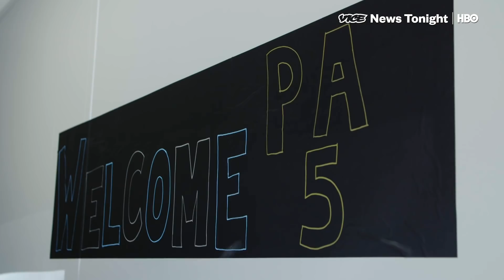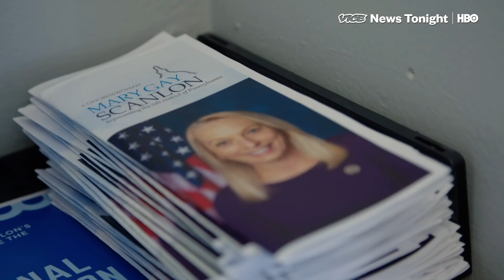Dems In Congress Can't Decide If They Should Impeach Trump (HBO)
To impeach, or not to impeach?

Elizabeth Warren broke the ice for the 2020 field on Friday afternoon when she called for Trump’s impeachment in a Twitter thread.

And during a town hall on Monday night, two top-tier candidates - Senator Kamala Harris and Mayor Pete Buttigieg- joined the call to bounce Trump from office.

"I think he's made it pretty clear that he deserves impeachment,” said Mayor Pete Buttigieg, who’s surging in polls right now.

But Mayor Pete and senators don’t make that decision- at least for Warren and Harris, not yet.

The people who will really decide this are the Democrats in the House of Representatives. And right now, they’re struggling with the question that Democrats always seems to be struggling with: what’s more important—principles or politics?

Speaker Pelosi seems to be trying to strike a balance: move forward slowly, play down the impeachment talk, and characterize your investigations as regular old fact-finding. She held an all-caucus call on Monday to rally her base, and in a readout provided by a person on the call she called on Democrats to "save our democracy."

“Whether it’s articles of impeachment or investigations, it’s the same obtaining of facts.  We don’t have to go to articles of impeachment to obtain the facts, the presentation of facts.”

A lot of House Dems seem to be following that lead for now. Congresswoman Mary Gay Scanlon represents a mostly blue-collar district west of Philly. She’s a freshman elected last fall on the anti-Trump wave. She’s also the Vice Chair of the Judiciary Committee—the committee that is normally tasked with an impeachment investigation.

When asked bluntly if she would impeach the president today, Scanlon said no.

"I wouldn't right now. I think we have a lot of work to do to get there. It's not something you jump into. There's so many important avenues of investigation that we're not finished with,” she said in her district office on Wednesday morning.

The office says that in the last week, they’ve received 178 letters or emails asking for impeachment; 85 letters or emails saying that oversight should happen first; and 124 people have asked for the Mueller report to fully released to the public.

One constituent call that Vice News was allowed to listen to on Wednesday featured a woman struggling with the impeachment decision- but for different reasons. But she urged members of Congress to “get to the bottom of this” Mueller report.

"I'm not sure about impeachment. I’d love it but Pence is evil. I'm concerned about him being president. At least Trump is dumb,” she explained to a Scanlon staffer.

But for the Congresswoman Scanlon this isn't a question about Trump being dumb or not. It’s a question of how congress should do its job. Is the moral high ground to impeach Trump?

“I think acting as a check and balance on an administration that's out of control in a lot of ways is the moral high ground. It's why a lot of us ran and that's why a lot of us were elected,” Scanlon told VICE News. That’s the question that Scanlon thinks faces each member of Congress: "When you look at all of the evidence does it lead you to conclude that for the good of our country. Impeachment is what we have to do that. That it's an executive who cannot function.”

Scanlon thinks that if impeachment were to happen in the House, that Republicans may be on board.